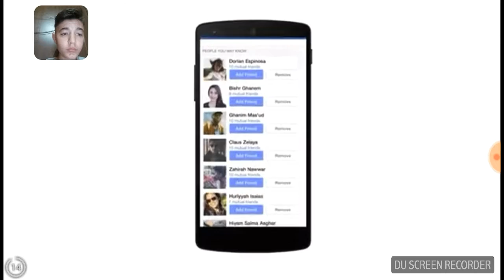Ma gasit ori unde mam ascuns (granny pe 2 ) 😲😲😲😲😲